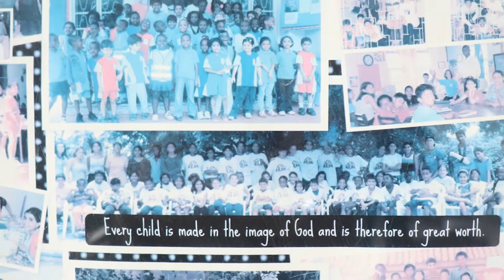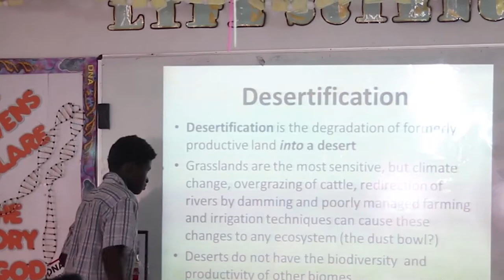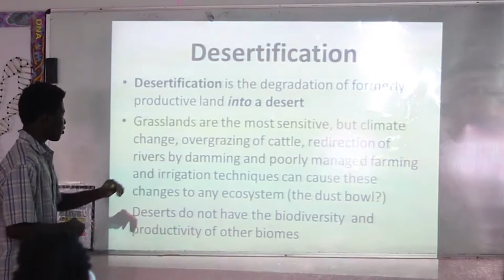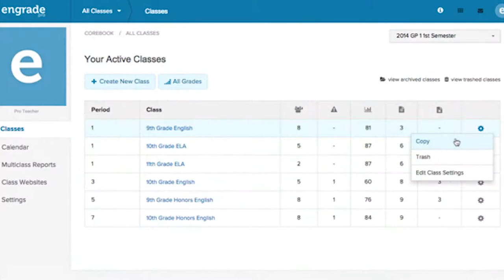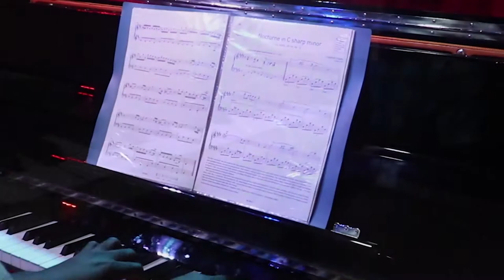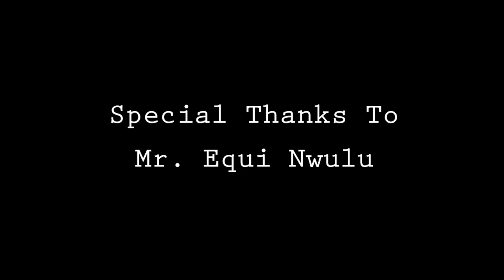American Christian Academy Tour: An Independent Project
Take a look at ACA through the eyes of one of our alumni, 2018 Salutatorian, Sonish Sherry Joseph.